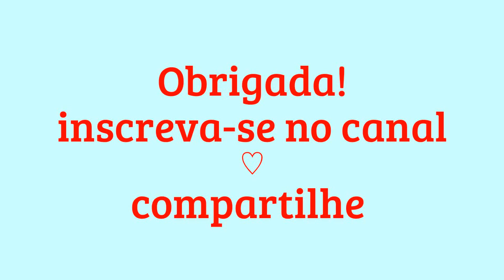Cabelo maluco + fantasia da Minnie e Pirata (Taci e Davi) KIDS HAIR | VIDEOS FOR KIDS